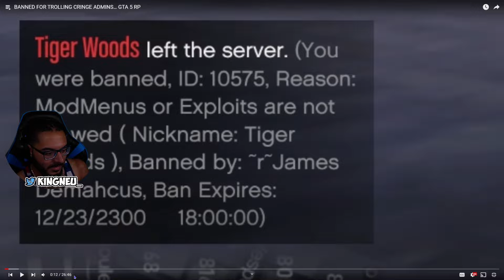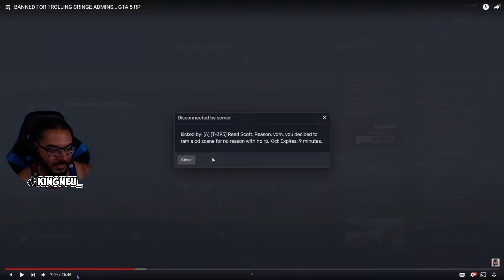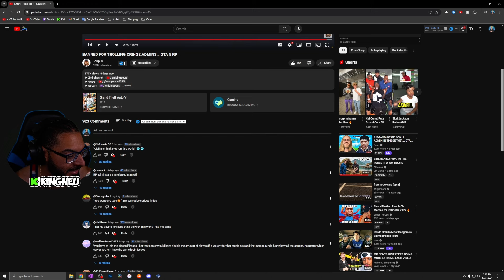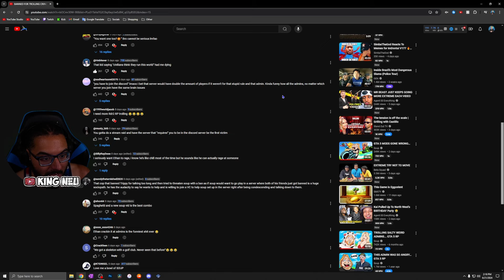Soup - BANNED FOR TROLLING CRINGE ADMINS… GTA 5 RP | REACTION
King Neu Reacts To BANNED FOR TROLLING CRINGE ADMINS… GTA 5 RP

➤ FOLLOW ME TO STAY UPDATED!